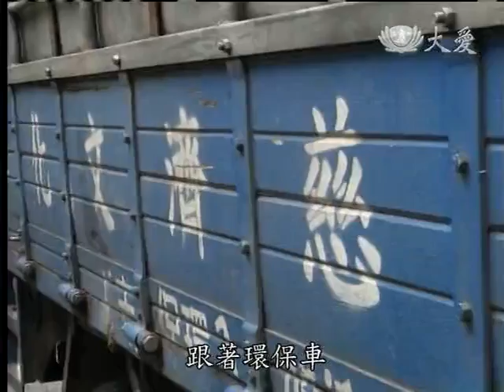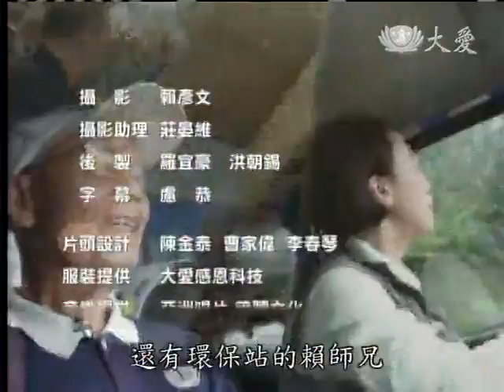20120608《草根菩提》319出去走走--茶香滿山城